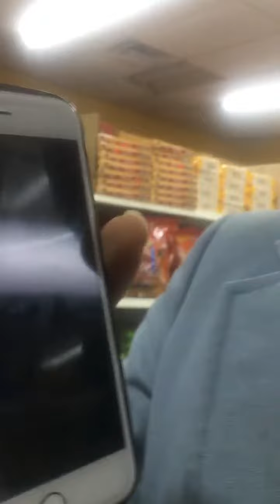October 22, 2020